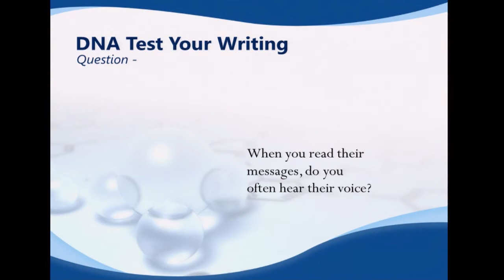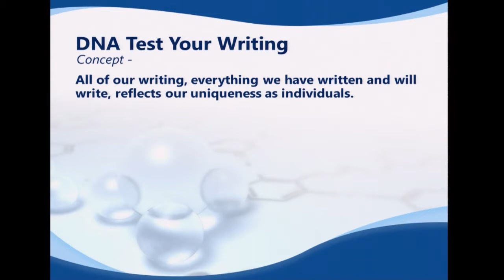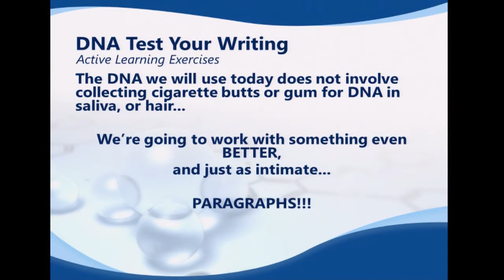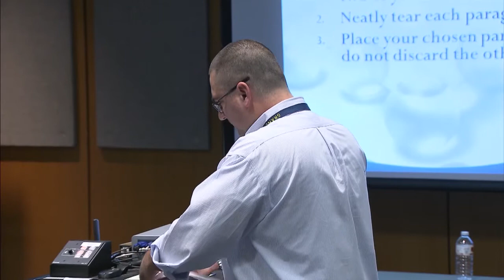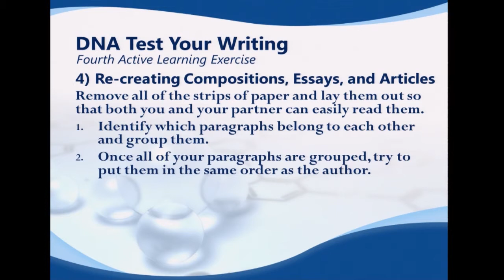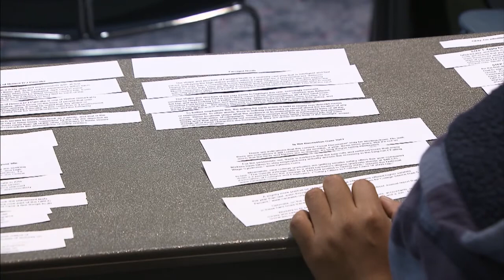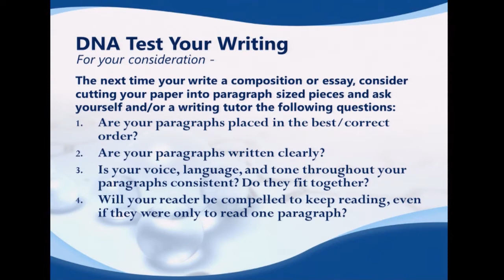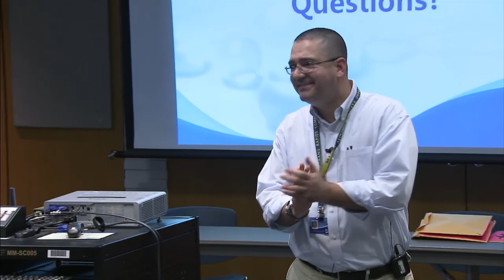Who Cares Why Bother | Moss Ingram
"DNA Test Your Writing"

Sources:
Slide 11 = Double Helix graphic

Slide 12 = A deeper look at DNA, the Codon of Genetic Code

Slide 27 = Graphic of the Taking Flight book, which was from Amazon